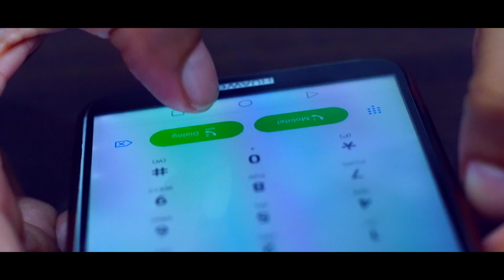Gayali & Suresh Pre Shoot -Sri Max Photography & Cinema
Sri max Photography & Cinema 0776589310
Kurunegala - Sri Lanka